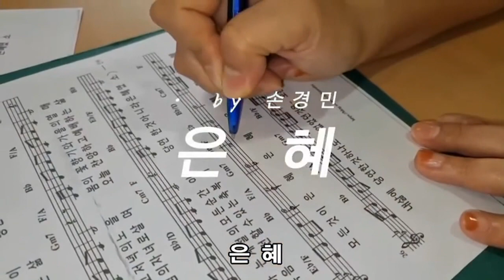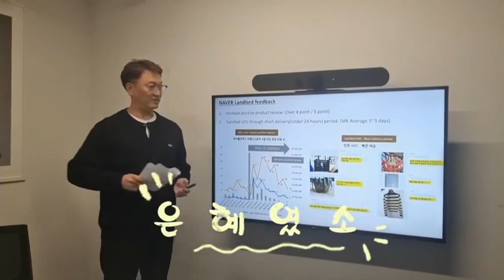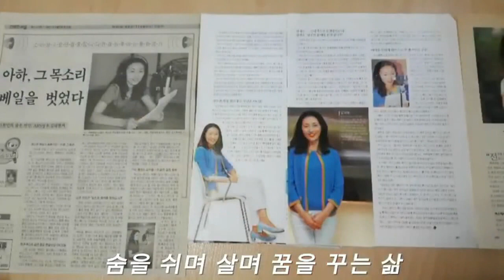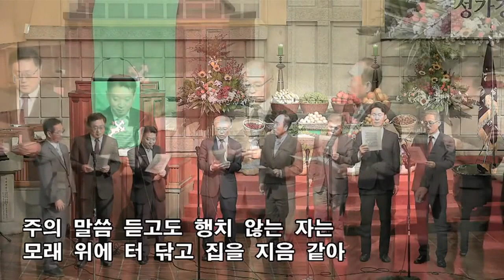2023년 10월 15일 성가경연대회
2023년 10월 15일 추수감사주일/성가경연대회
- 개회사 : 손성호 담임목사
- 기    도 : 나호천 장로
- 사    회 : 김태현 집사